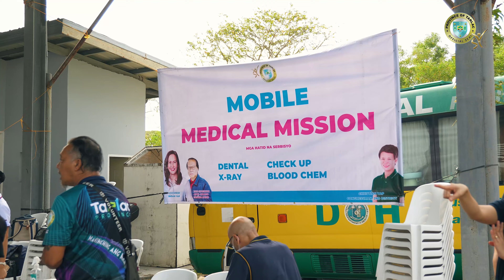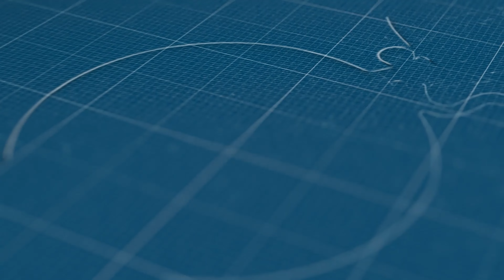Med Mission TPH 4K